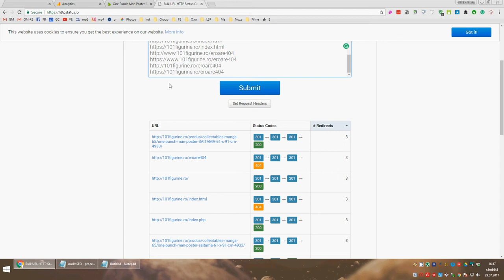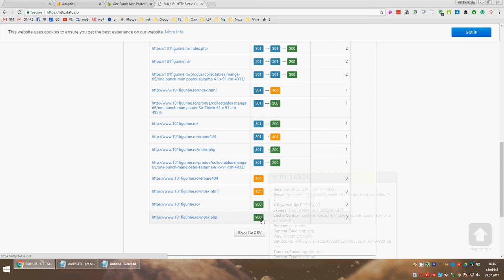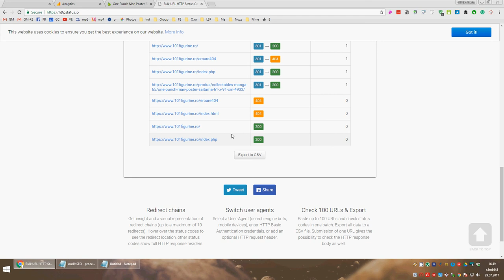04 5 Coduri de eroare - Audit SEO 101figurine.ro 2017.07.29